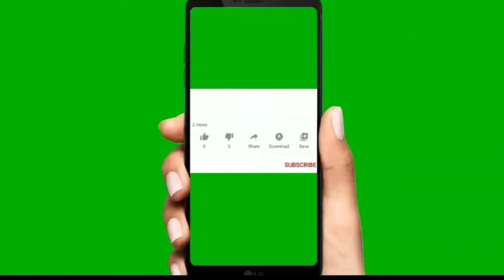Fruit Custard recipe|ഒരു പ്രവിശ്യ൦ കഴിച്ചാൽ പിന്നെ നിങ്ങൾ കഴിചു കൊണ്ടേയിരിക്കും | easy fruit custard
vanilla custard 2 tpsp
sugar 1/4 cup
grape
pomegranate
banana
Apple